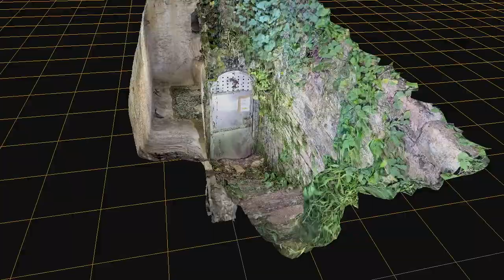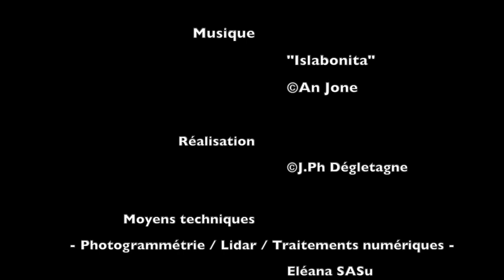Chambre de Captage I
-20 avant JC, poussez la porte avec nous !